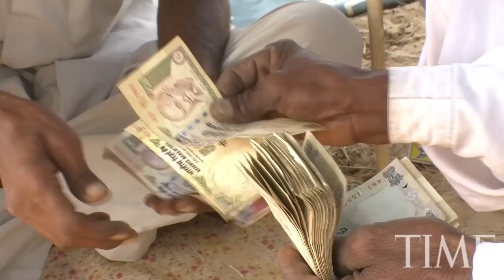Camels For Cash: India's Fleeting Camel Trade | TIME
The camel trade may not have a place in modern India, but it still thrives at the annual camel fair in Pushkar